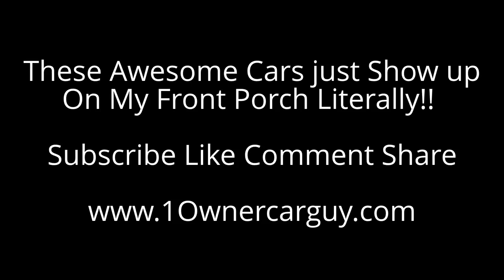Dodge Coronet Classic Car Purchase ~ Buying Classics How To Buy Cars Video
1951 Dodge Coronet Classic Car Purchase ~ Buying Classics How To Buy Cars Rare Find Video A friend of mine called and said he had this car and thought I might be interested in it. Well me being a sucker said sure and he showed up with a very cool 1951 Dodge Coronet. The car is actually very clean and not a car you see everyday for sure. This is just a quick walk around while it is still on the tow truck and determining whether I am going to buy it or not. What do you guys think? This is a very cool rare find that you probably won't see another one like and is hard to pass up.

Cheers

1 Owner Car Guy   (Nathan Wratislaw)

"Dodge Coronet" Dodge Sedan 1951 51 "Classic Car" Classic Classics Car Cars Purchase Buy Buying "Buying Classic Cars" "How To" "Rare Find" Rare "Rare Car Find" Video "Video Review" "Nathan Wratislaw" "1 Owner Car Guy" "Hard To Find" Search Find Get "For Sale" "Classic Car For Sale" Coronet "Wayfarer Line" Meadowbrook Google Youtube Videos "First Generation" First Generation